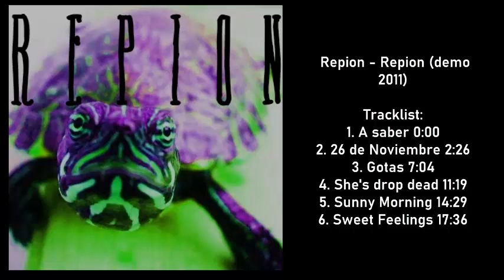Repion - Demo (2011) [completa]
Primera demo del grupo cántabro Repion formado inicialmente por las hermanas Marina (acompaña a Mikel Erentxun en su gira) y Teresa Iñesta (Aiko el Grupo). Aquí está la demo de su bandcamp datada en 2011.
Tracklist:
1.
A Saber 02:13
2.
26 de Noviembre 04:23
3.
Gotas 04:05
4.
She's drop dead. 02:58
5.
Sunny Morning 02:45
6.
Sweet Feelings 04:29
Para cualquier consulta o aviso de retirada, por favor, contactad conmigo mandando un email en la pestaña de "Información" con el asunto. Lo miraré a la mayor brevedad posible. Este canal es por puro divertimento y sin ánimo de lucro. El derecho de autor reservado a sus autores intelectuales. -Movilla.